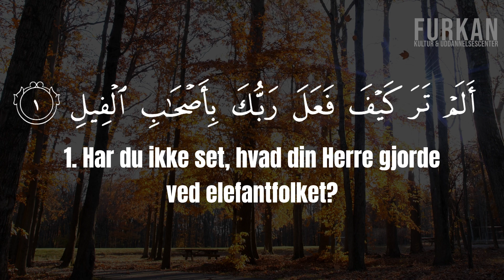105. Surah Al-Fil - Koranen på dansk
Surah Al-Fil (Elefanten), 105. Kapitel
Reciteret af Mishary Rashid Alafasy
Oversættelse: Koranen på dansk af Dansk Tyrkisk Islamisk Stiftelse

Vores mål er at skabe en førende islamisk generation ved at tage udgangspunkt i de islamiske grundlæggende betingelser og principper. Vi ønsker at give menneskerne de forskellige vitaminer fra Koranen, så der opstår en generation med en mere bred islamisk horisont og viden.

Redigeret med programmet Clipchamp.